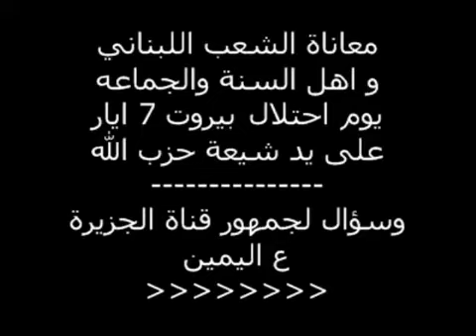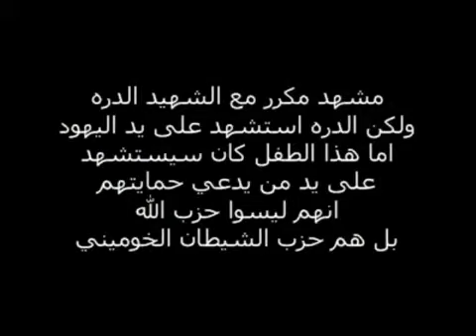قناة الجزيرة و الجماهير المخدوعة 2 .حامد شرف المتعاني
قناة الجزيرة و الجماهير المخدوعة .حامد شرف المتعاني

للدخول على قناتي اضغط على
 أسفل الشاشة Hmdalkhalifa233 .
 واستمتع بالمشاهد الهادفة